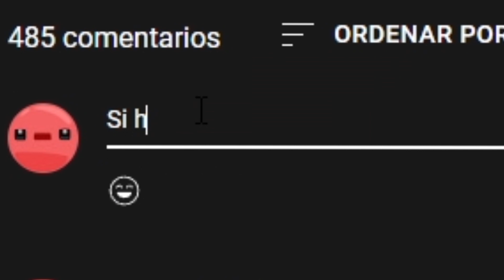Probé LOS SHADERS MÁS HORRIBLES en MINECRAFT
En el vídeo de HOY USARÉ LOS SHADERS MÁS EXTRAÑOS para JUGAR BEDWARS MINECRAFT, entre ellos están los de Animal Crossing, Acid, entre más, NO SON SHADERS de gama alta, corren en cualquier PC, son Shaders MUY RAROS, que no te lagearan la PC pero si harán que tu cabeza de muchas vueltas. No son los shaders MÁS REALISTAS ni lo más pesados de INSTALAR en MINECRAFT.

MINIATURA HECHA POR: @osvagfx

✨Inspirado en @Backzy